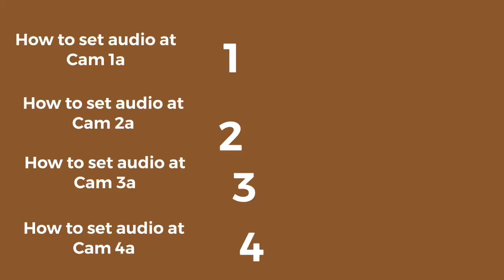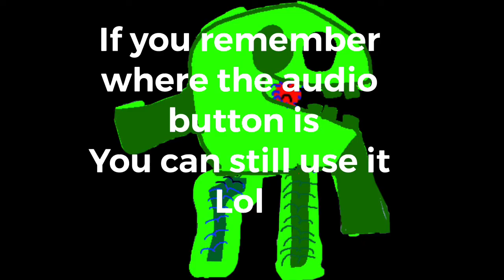Sisters Pizzeria II First look￼ This is not a real game￼